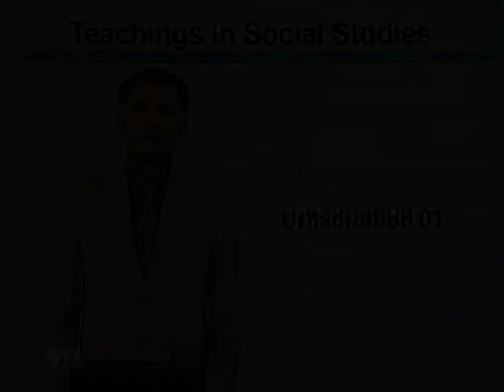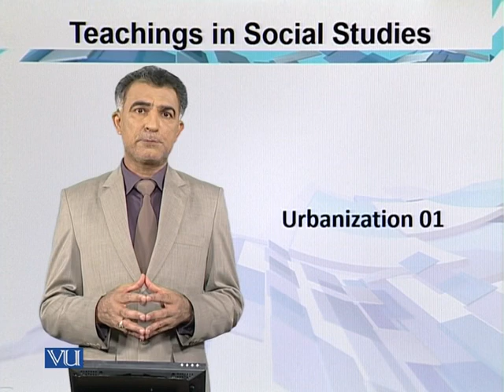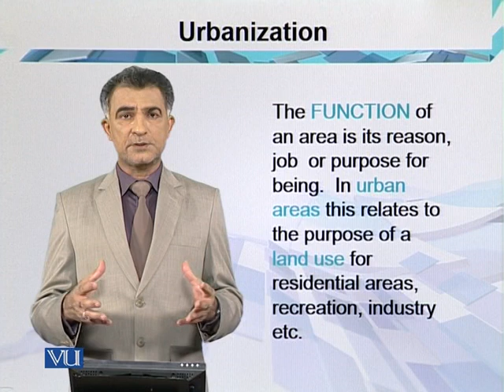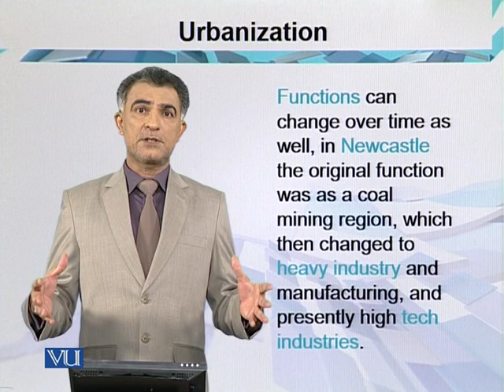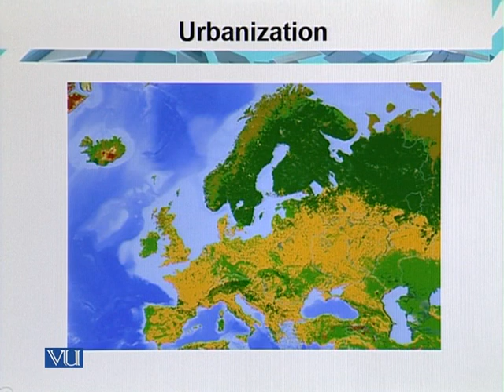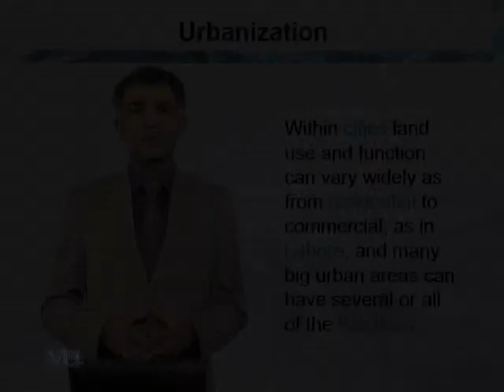Urbanization | Teaching of Social Studies & Islamiat in Early Years of Education | EDU306_Topic038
Topic038: Urbanization,
By Dr. Iqtidar Mirza